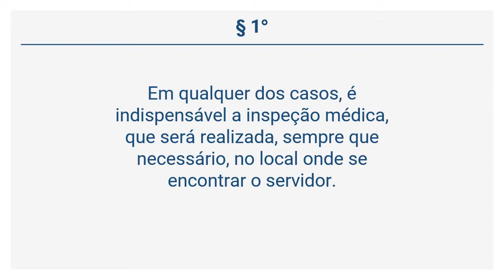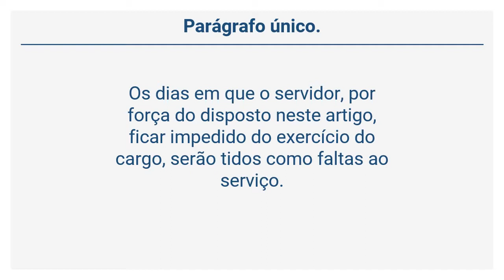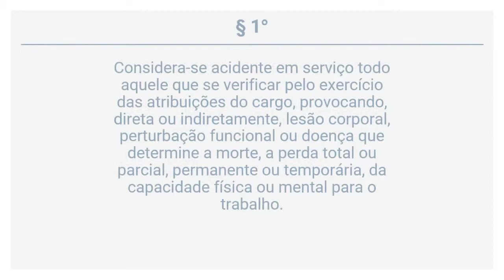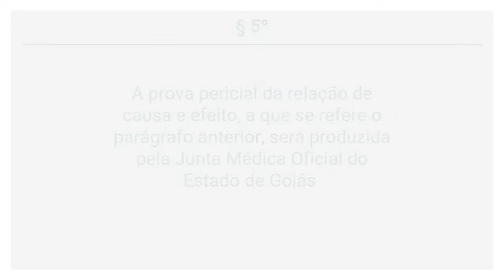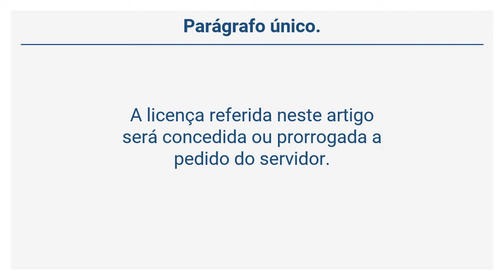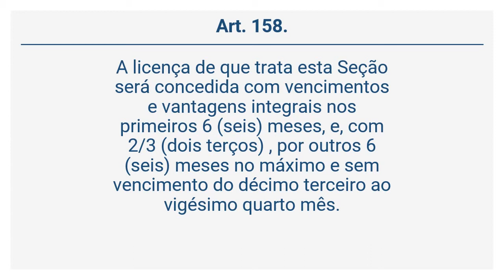RESOLUÇÃO N° 1.073/01 - Da Licença para Tratamento de Saúde (Arts 150 a 158)